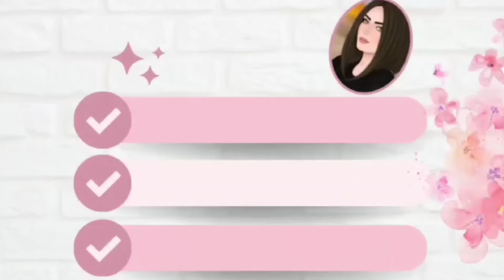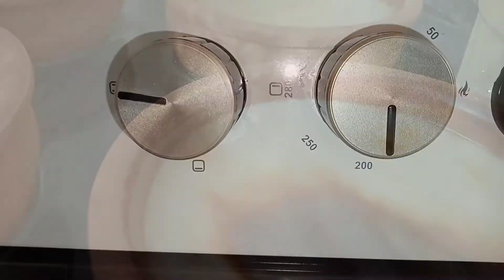FIRIN SÜTLAÇ ✅ TAM KIVAMINDA FIRINDA SÜTLAÇ 💯